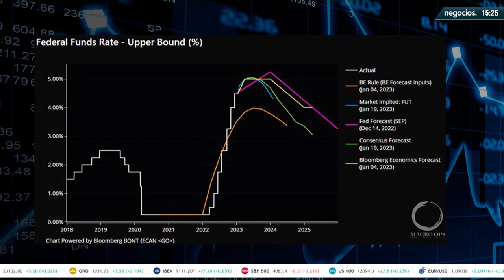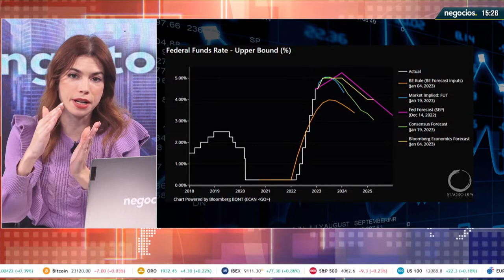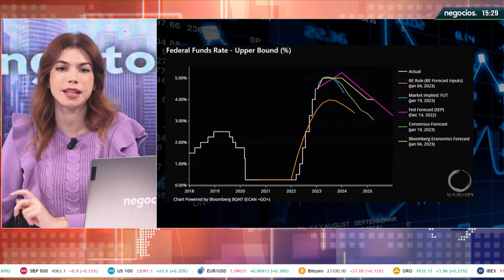Claves de la tarde: “Ucrania debe rendirse”, tensión entre Rusia y EEUU y Von Der Leyen y ‘Goliat’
Claves de la tarde: “Ucrania debe rendirse”, tensión entre Rusia y EEUU, Von Der Leyen y Goliat

De la mano de Marta Isern, analizamos las claves de la tarde en la que ponemos la mirada en la tensión que hay entre Estados Unidos y Rusia.

Crece el abismo entre Hungría, por un lado, y Ucrania, la UE y la OTAN, por otro. Dos bandos cada vez más contrastados, sobre todo después de las declaraciones recientes de Orbán que, en pocas palabras, quiere que Ucrania se rinda.

Nuevo componente de tensión entre Rusia y EE.UU. La Administración Biden acusa a Putin de violar el Tratado Nuclear New Start, el último gran pilar del control de armas nucleares posterior a la Guerra Fría. Es un acuerdo que limita las armas nucleares intercontinentales que tienen desplegadas ambas partes y Rusia en estos momentos le ha negado a EE.UU. el acceso para inspeccionar su territorio.